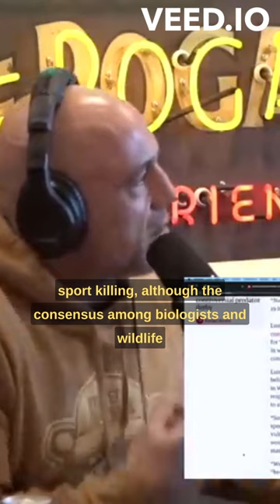JRE Clips Joe discusses wolf attacks on elk